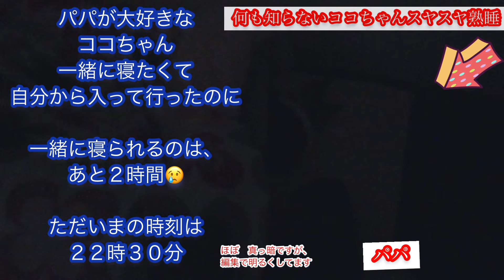パパと一緒のお布団でスヤスヤ(〃ω〃)💕幸せいっぱいなココちゃんを待ち受ける悲劇⁈